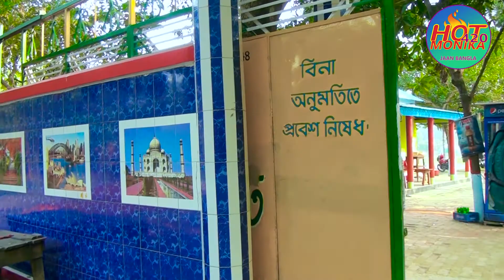ধর এখন নায়ক । dhor ekhon nayok। হাসির কৌতুক । হাসতে চাইলে ভিডিওটি দেখুন । Jaan bangla